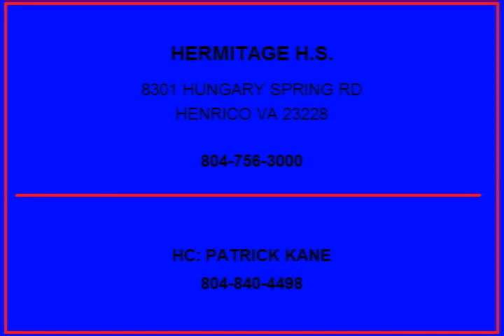Jordan Clayton Hermitage High School Football Highlights 2012